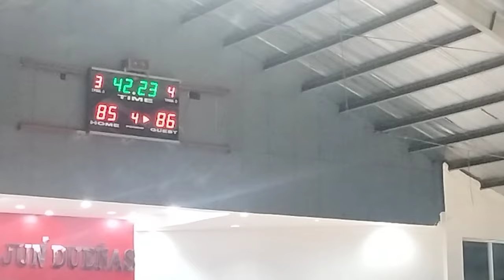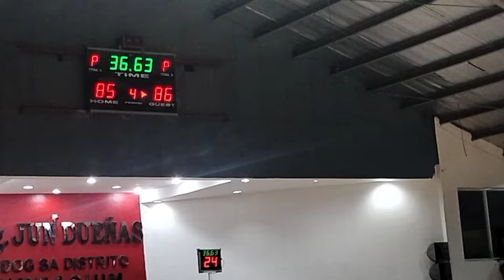Taguig Generals vs Camsur express